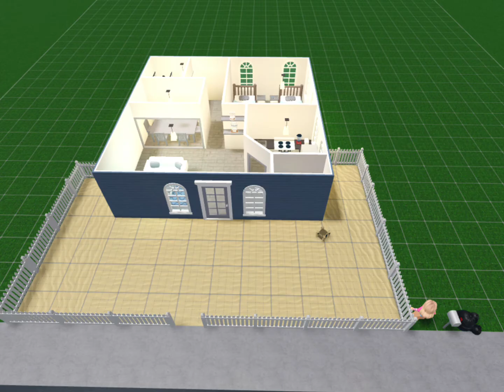Should I sell it?